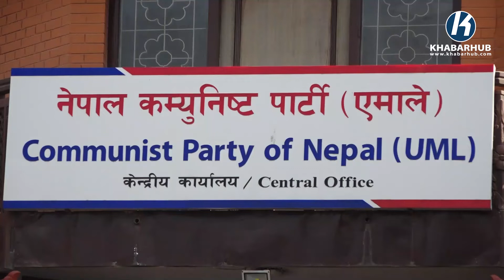स्थानीय तहको निर्वाचनको मिति घोषणा गर्न सरकारलाई दवाव दिने नेकपा एमालेको निर्णय